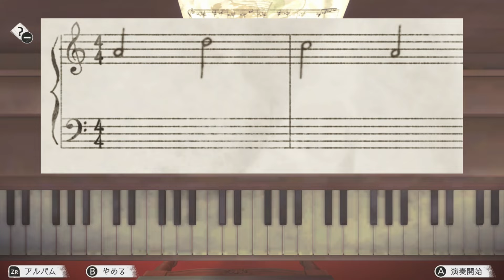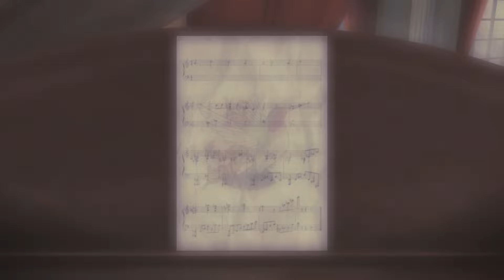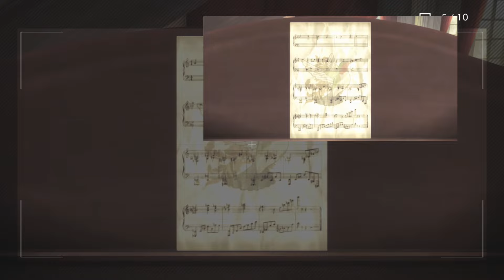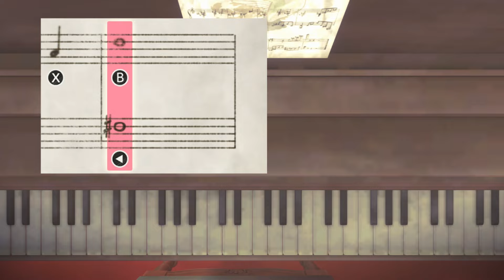絵画とピアノに隠された謎『アナザーコード リコレクション』を実況プレイ #08【２つの記憶】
オチが気になりすぎる『アナザーコード リコレクション』をだいだらが実況プレイ！ネタバレにはご注意ください。

●『アナザーコード リコレクション：２つの記憶 / 記憶の扉』
● 発売日 2024/1/19
● Nintendo
● Switch 6,578円(税別)